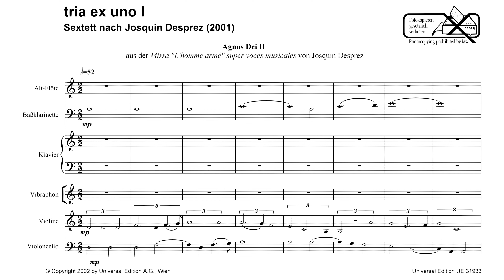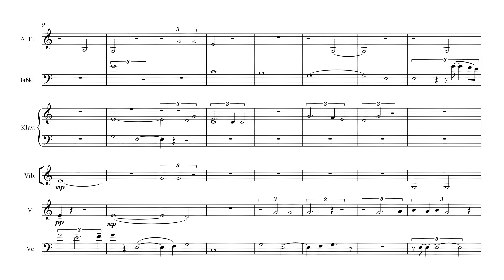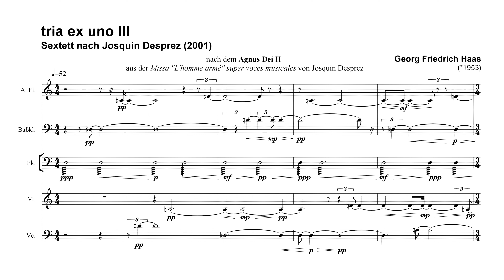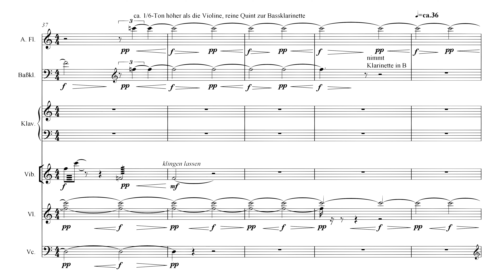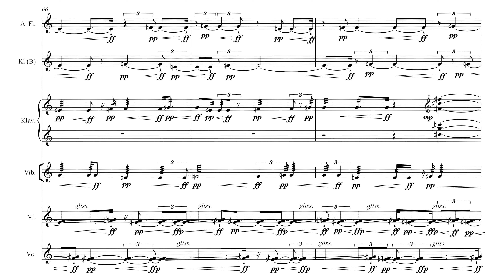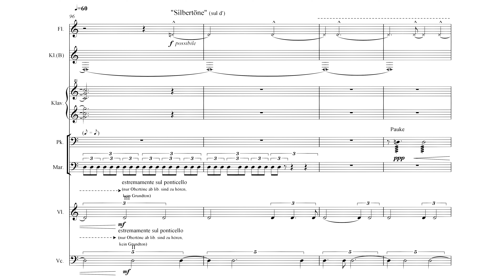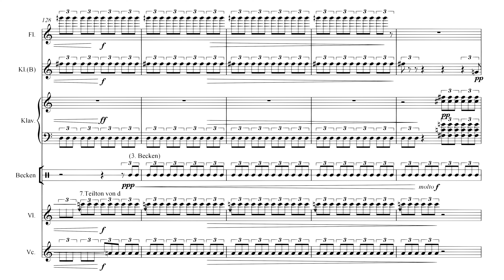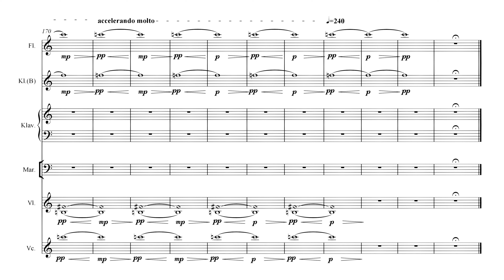Georg Friedrich Haas - Tria ex Uno, sextett nach Josquin Desprez (2001)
0:00 I [prolation canon (canon in 3 tempos simultaneously) by Josquin Desprez, orchestrated softly]
1:49 II [warmer orchestration of the canon, as voices are passed between more instruments]
3:42 III [instruments fade in and out in waves]
4:13 [voices begin to meander microtonally, between crushing descending runs on the piano]
5:11 [strident string glisses in tight microtonal clusters, under resonant piano and percussion]
6:02 [overtones of d and f, at first pulsing softly, and gradually more aggressive]
7:28 [warm harmonies and orchestration return, before being pierced by piquant piano chords]
9:20 [soundscapes based on the harmonic series, pressed by eerie triplet ostinatos]

Flute: Rachel Beetz
Clarinet: Rane Moore
Violin: Lilit Hartunian
Cello: David Russell
Percussion: Mike Williams
Piano: Yukiko Takagi

Tria ex Uno, sextett nach Josquin Desprez